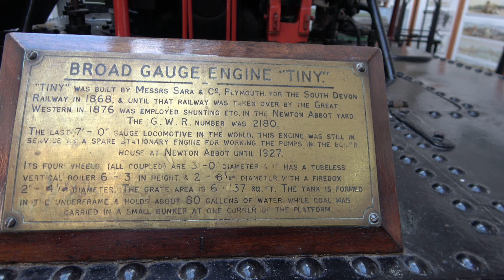South Devon Railway Broad Gauge